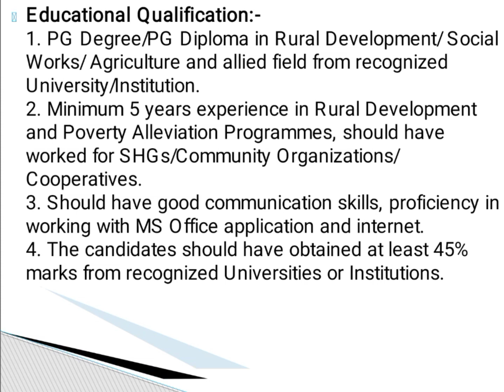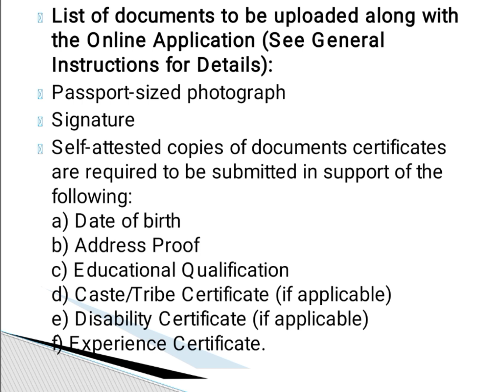MSRL Recruitment 2022 | khubor lait kam | ki kam balait| Employment News | Latest job vacancy